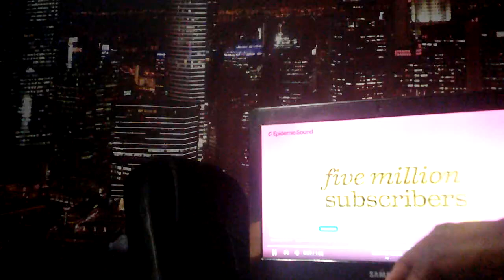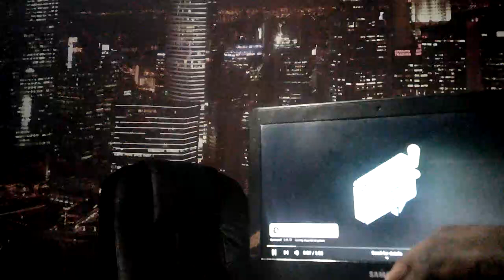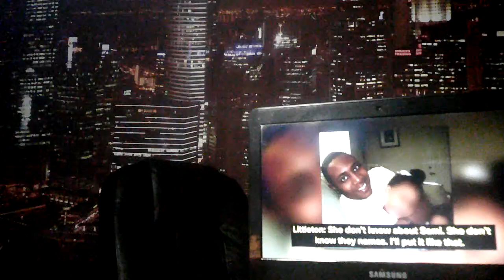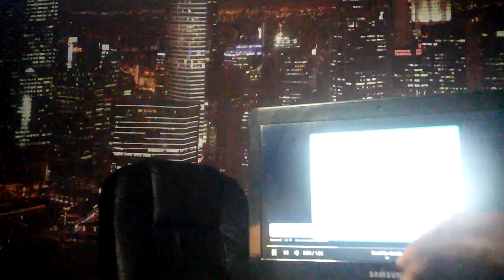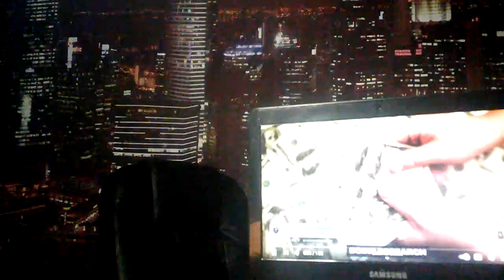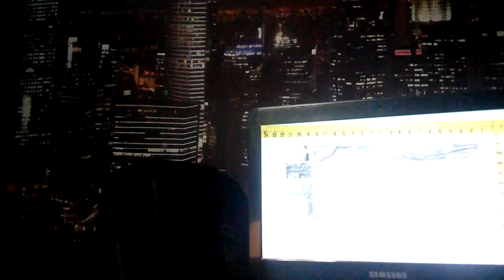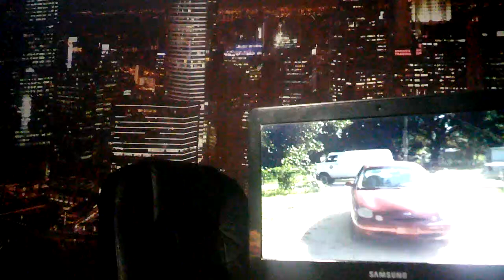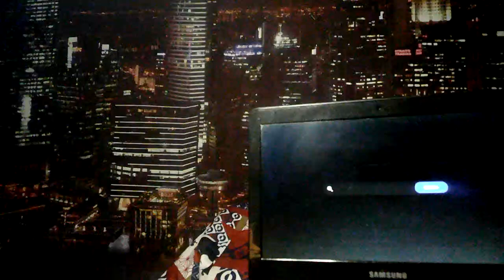A Missing lady body washes up near a Florida naval base the story of samiral Watkins ,on the show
this is the story of a missing 25 years old mother samiral Watkins who was killed by her new boyfriend Zachary Littleton shot out to @LawAndCrime for the video , @thegshrimpshowlivefromchir1742